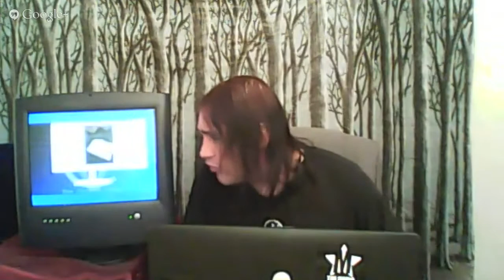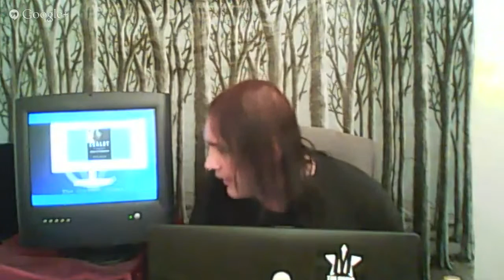THE CORRECT VIEWS (7/30/2013) - Throw The Christians To The Lions Before They Come For YOU!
Greetings Unsettled Souls, 'Tis Sam I Be reporting for The Media Speaks and this I think is going to be really a wake up call for a lot of people. It does NOT matter if you are a follower of Christ or not. It matters that this is yet another norm, yet another target and mark of division if you will, and I hope to to expose it openly.
Sam